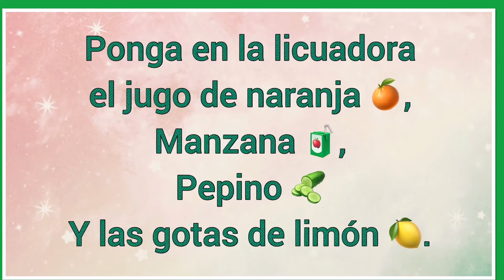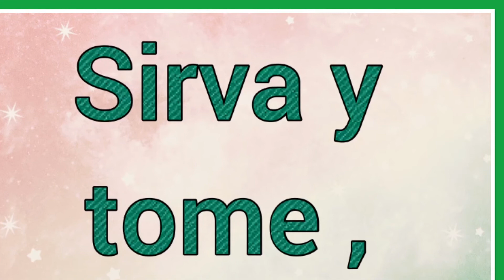Jugo para el Páncreas 🧃